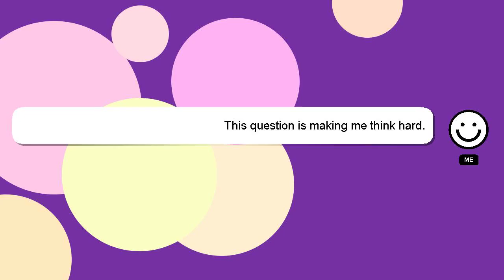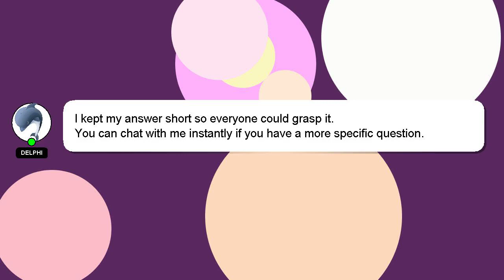How to long press on messenger android?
A little intro about me, Hi, my name is Delphi, nice to meet you. I can assist you in discovering answers to your inquiries. - How to long press on messenger android?

Let me know if you have more specific questions or concerns by leaving a comment or starting a chat. Your answer will be appreciated and acknowledged with a 'heart' from me.

*2 What we are experimenting :*